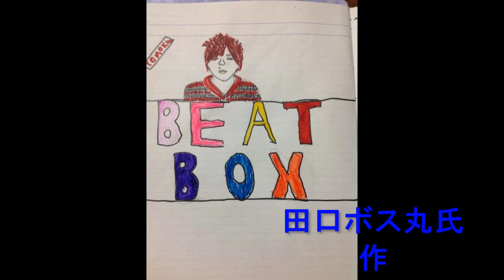ボイパ講座 『バブルスクラッチのやり方』 - TOMOKIN / Ryota Tomogane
◆使用BGM
・音楽素材MusMus